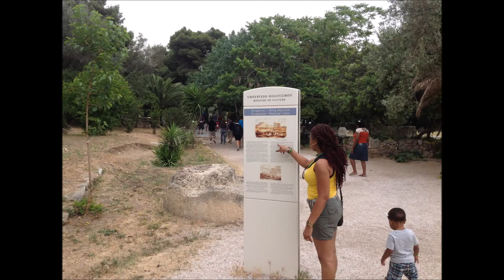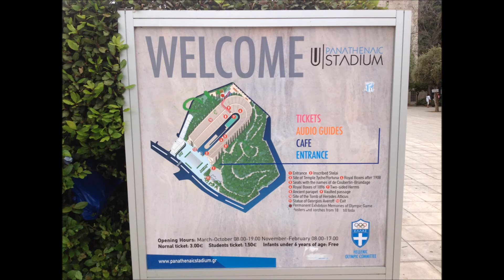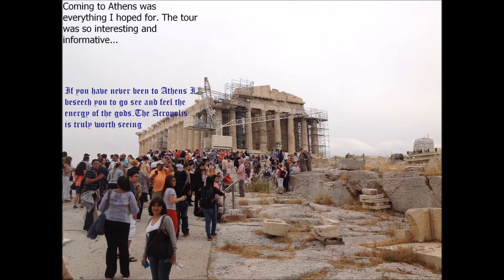EXPLORING THE CITY OF THE gODS